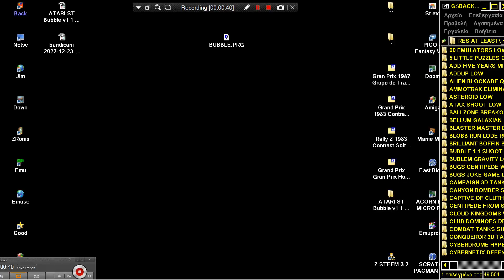ATARI ST Bubble v1 1 MONO CHROME By Bob Silliker PD FREEWARE HIGH RESOLUTION BW 640x400